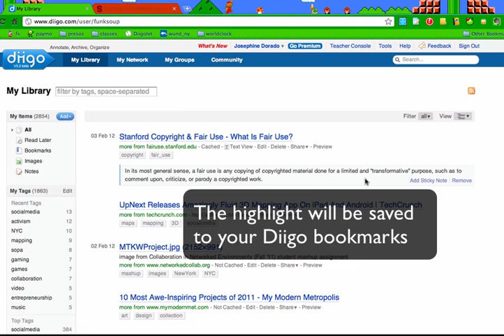How to use Diigolet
How to use Diigo.com's bookmarking tool, Diigolet